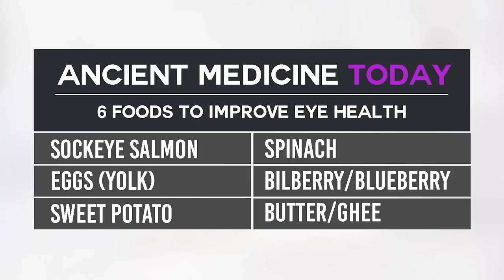Foods to Improve Eye Health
Find more information on vitamins and foods to improve eye health on my

Diminishing eyesight may seem like an unavoidable annoyance as you get older, but with the right diet, you can hold on to healthy eyes and better vision for longer than you might think. Jordan Rubin discusses some of his top choices for foods to support the eyes in this episode of Ancient Medicine Today.

These foods include choices high in lutein, zeaxanthin, vitamin C, vitamin E, zinc, vitamin A (beta carotene) and omega-3 fatty acids, vitamins especially beneficial for your vision. Watch to find out Jordan’s favorite foods to improve eye health.

Sign up to get the Dr. Axe Food Is Medicine e-newsletter, sent out a few times a week:

*This content is strictly the opinion of Jordan Rubin, and is for informational and educational purposes only. It is not intended to provide medical advice or to take the place of medical advice or treatment from a personal physician. All viewers of this content are advised to consult their doctors or qualified health professionals regarding specific health questions. Neither Dr. Axe nor the publisher of this content takes responsibility for possible health consequences of any person or persons reading or following the information in this educational content. All viewers of this content, especially those taking prescription or over-the-counter medications, should consult their physicians before beginning any nutrition, supplement or lifestyle program.